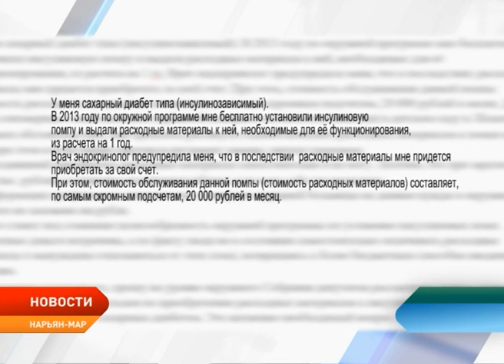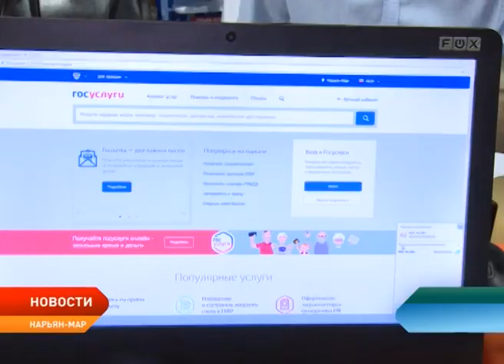Новости Ненецкого округа от 3.10.2017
В адрес Собрания депутатов. Жительница округа, страдающая сахарным диабетом, написала письмо парламентариям региона.

Пожарные, спасатели, сотрудники полиции, газовой службы и электростанции. Такой состав выехал на сигнал о взрыве в одном из домов Нарьян-Мара.

Пересечение улиц Юбилейная и Заводская. Жители Мирного жалуются на сложный перекресток.

Приурочили ко Дню пожилого человека. В Нарьян-Маре прошла традиционная ярмарка некоммерческих организаций